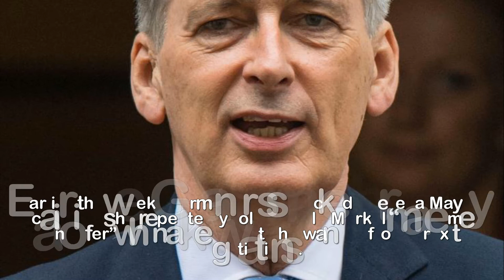Cabinet explodes in a fresh row days before key meetings on Brexit trade deal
Cabinet explodes in a fresh row days before key meetings on Brexit trade deal.A FRESH Cabinet row has exploded over whether to forge a new customs union with the EU just days before a key four hour showdown on a Brexit trade deal.It has emerged that the PM’s advisers are drawing up plans for a permanent new no border posts arrangement for goods only rather than services as well.Officials backed by Chancellor Philip Hammond insist it would solve a host of problems, including the thorny dilemma over how to keep the Irish border open.